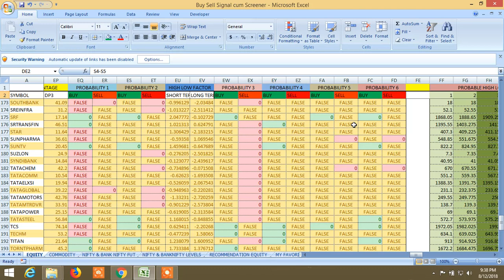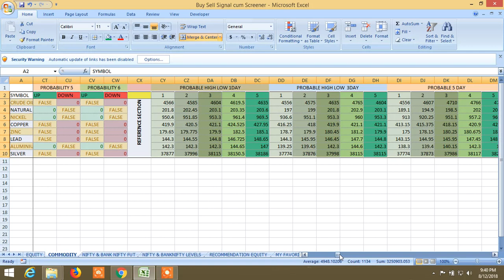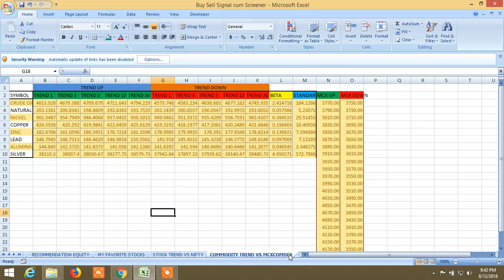BUY SELL SIGNAL CUM SCANNER: INTRODUCTION OF NEW ELEMENTS PART I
SEE THE INTRODUCTION OF NEW ELEMENTS. IT WILL HELP IN MANY WAYS, PROBABLE HIGH LOW IN GIVEN TIME FRAME AND STOCK AND COMMODITY'S MOVEMENT WITH THEIR RESPECTIVE INDEX. AND SEE THE UNIQUE BUY SELL SIGNAL CUM SCREENER, HOW IT WORKS, WHAT ARE AVAILABLE IN IT HOW TO SCREEN IT AND HOW IT CAN BE UTILISED TO WIN THE STOCK MARKET ALL THE TIME